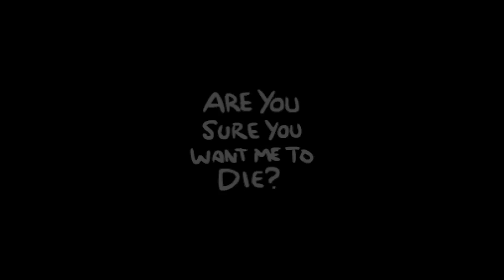The King's Court - Binding of Isaac Afterbirth+ - Switch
No pants dance!

I'm infuriated by the first part, that was so unfair!

No pants dance!